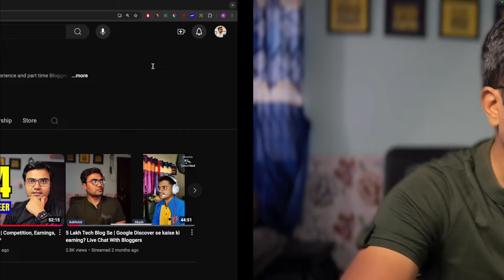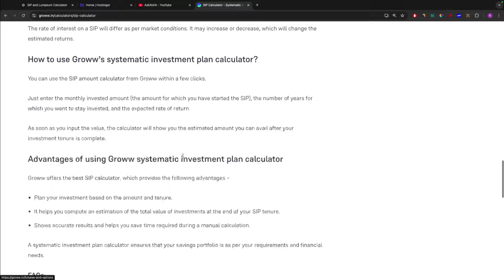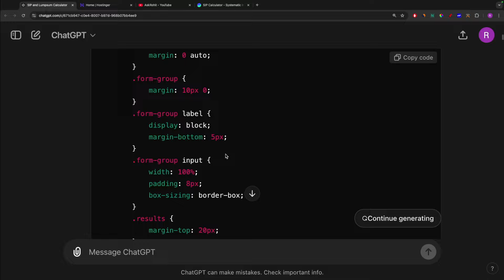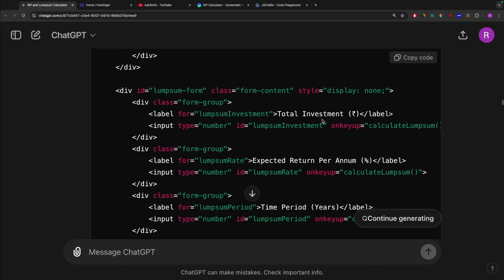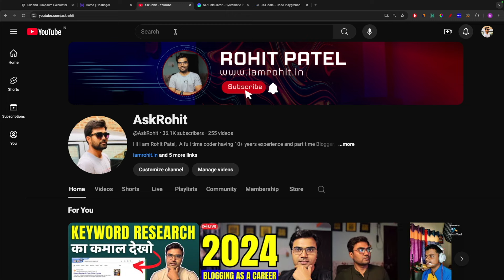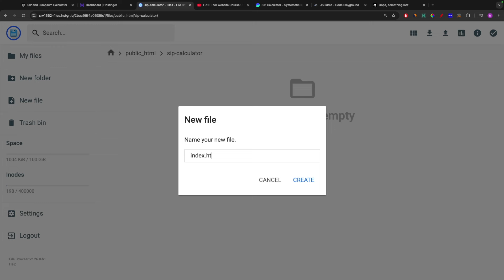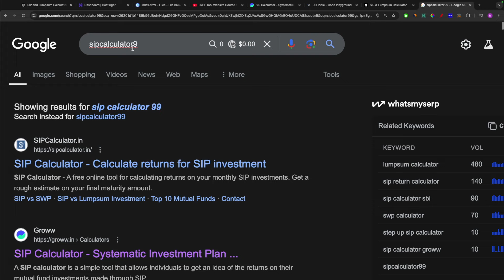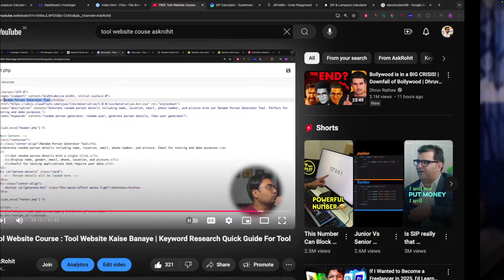SIP Calculator Tool Website बनाकर पैसे कैसे कमाए? | Tool Website Kaise Banaye Free Course : 01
tool website course in hindi, free me tool website banakar adsense se paise kaise kamaye.

But wait, there’s MORE! Exclusive Bonuses from ME:
✅ Premium Tool Website Scripts
✅ 100+ Game Website Scripts
✅  Game Website CMS with 2000+ Pre Loaded Games.
✅ Lifetime Access to all tools and game scripts, I am continuously adding more tools.

My Desk Gears :
Mac mini m1
Macbook Air m1
JBL Go 3
OnePlus Bullets Wireless earphones
Wireless Mouse
Wireless Keyboard
4K HDMI Cable
Scarters Mouse Pad
USB Rechargeable Digital Alarm Clock